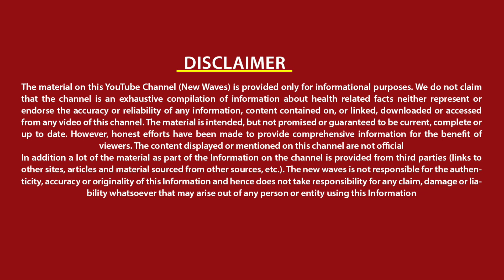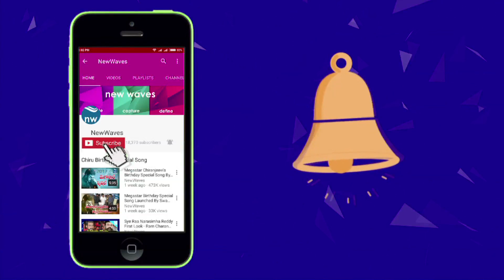"టమోటా" తో కాన్సర్ కూడా తగ్గుతుందా? | Health Benefits Of Eating Tomatoes | New Waves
health benefits of tomato.. tomatoes have a great deal of vitamin A and vitamin C.tomatoes are good for your skin. Tomatoes help prevent several types of cancer. So eating tomatoes reduces the risk of heart disease and cancer problems...